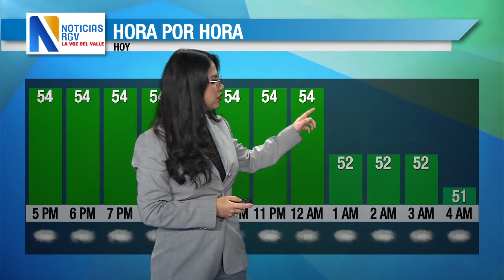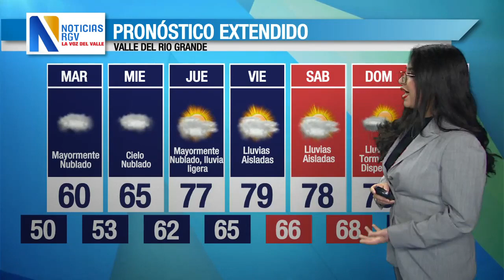El Pronostico del Tiempo con Marlenne Trujillo 27-11-23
Dias nublado y continuando asi en el valle de texas. Un vistazo hacia el fin de semana y posibilidad de un proximo